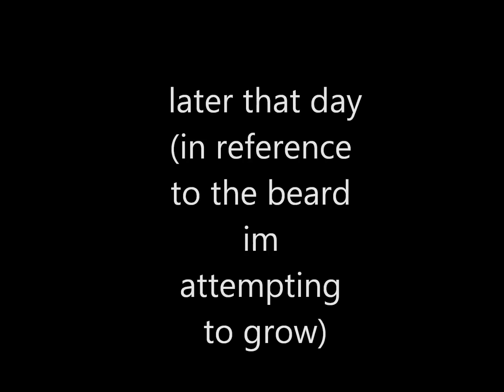sup wid it episode six feat. grandpa and joeitalone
Grandpa goes crazy and yells continuously about joe it alone, explains how he's going to booby trap intruders when they come in the house, and makes fun of my poor excuse for a beard. check it out.